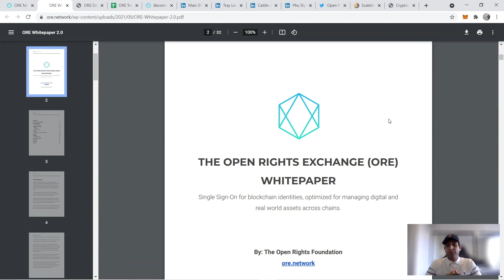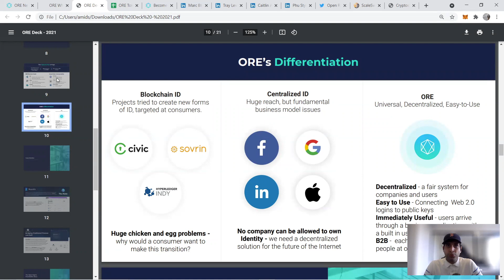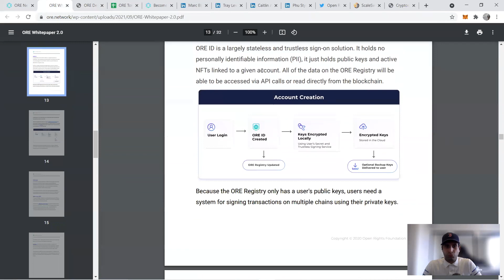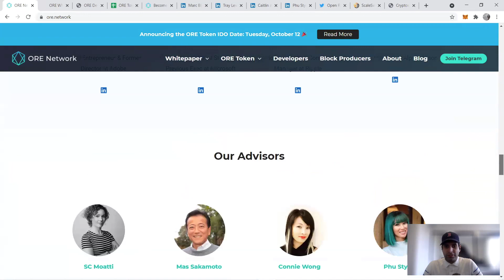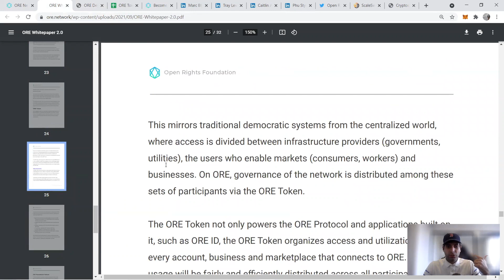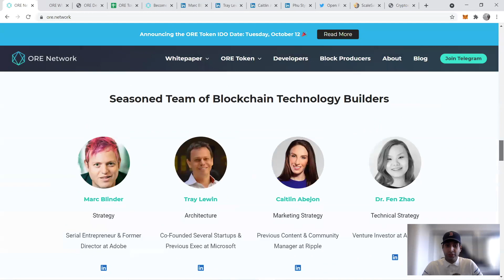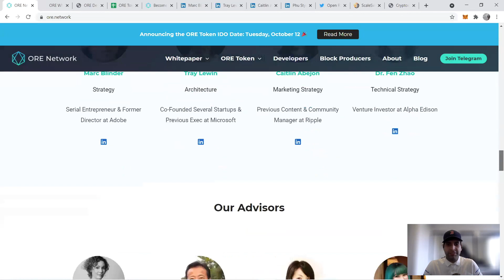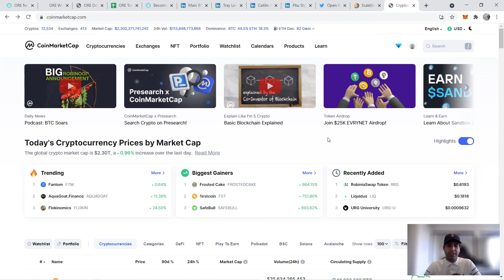ORE Network: Single Sign-On cross chain identity management protocol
In the 11th episode of my crypto video series, I will be covering ORE (Open Rights Exchange) Protocol, which is a Cross-Chain single-sign-on identity management solution tailored for large-scale and small-scale businesses and individuals. Think of it as chain-link of identity and access management. This project will launch on Scaleswap, Occam Razer, and Poolz on the 12th of October.

Coin Mentioned: $ORE

Timestamps:
00:00 ORE Network Introduction
02:40 Unique Selling Point
5:20 Products and blockchain application
8:50 Aikon and ORE differentiation
9:40 Customers and use-cases
11:10 Tokenomics and utility
13:40 Team detail
14:55 Social Media
15:40 Launch Detail
16:40 Feeback for project
18:00 IDO performance prediction and market sentiment
19:00 Final Thoughts and outro